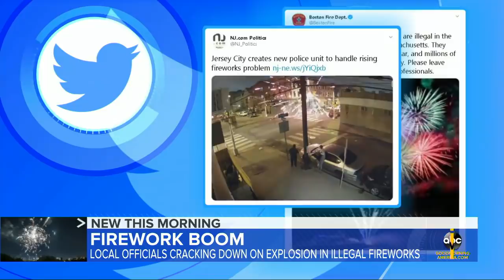Local officials crack down on illegal fireworks use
Frustrated New Yorkers protested outside the mansion of New York City mayor Bill de Blasio, who has since launched a task force to target fireworks distributors and suppliers.